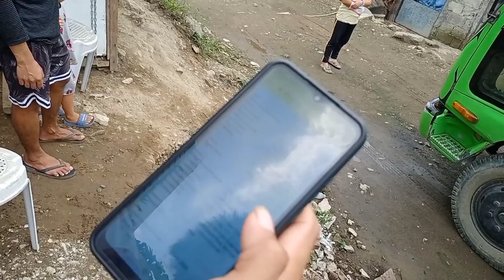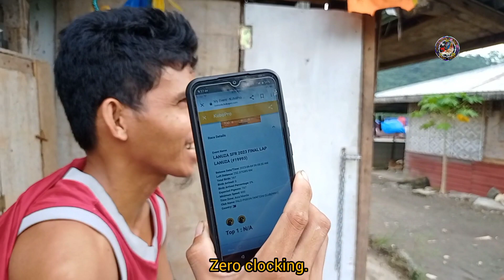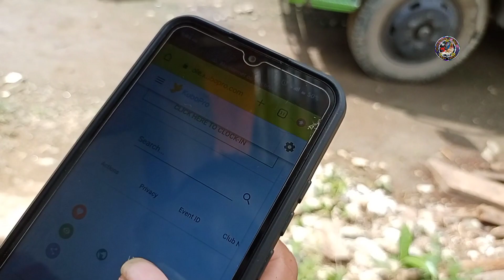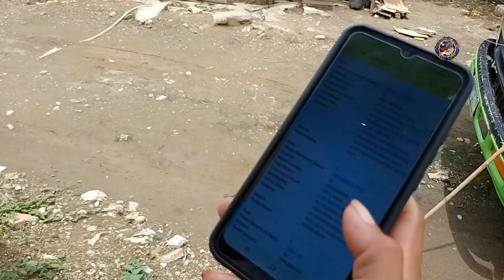ABANGAN SA FINAL LAP 250km AIR DISTANCE| NAGKAUBUSAN NG IBON | SMASH RACE | Shinobi Pigeon TV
Hello guys!! Mga kalapatids welcome sa Shinobi Pigeon TV. Ang channel na ito ay tungkol sa mga pag-alaga at pagkakarera ng kalapati. Daily Happenings.

ABANGAN SA FINAL LAP TAWID DAGAT SOUTH FUNRACE PAHIRAPAN ANG PAUWIAN.
NAGKASMASHAN SA FINAL LAP 250 KM AIR DISTANCE.
PAHIRAPAN ANG PAUWIAN NG FINAL LAP TAWID DAGAT NA SMASH PA
ANIM LANG NAKAPAGPACLOCK SA FINAL LAP 250 KMS TAWID DAGAT.
GRABE PAUWIAN SA FINAL LAP NAGKAUBUSAN NG IBON SMASH RACE.
HINDI NAKALUSOT ANG DALAWANG IBON SA FINAL LAP SMASH RACE
MAFAMING HINDI NAKAUWI SA FINAL LAP TAWID DAGAT 245 KMS AIR DISTANCE.

PPFC
APFL
TRPU
TPSC
THAC
IBON
KA IBON
KA TAMSI
KALAPATI
SARAPATI
KALAPATIPS
DOVE
PIGEONS
PIGEON RACING
PIGEON FANCIER
DAGIT
LAMBAT
BIHAG
TRAINING BOX
KARTON BOX
JANSSEN
TOMMY DE VERA
DOUBLE FRISCO
J HALL
TAIWAN BIRD
STITCHELBAUT
NIXON SY
GO QUE
ILOKANO LINE
JAN AARDEN
IMBRETCH
ALFONS
BAZRA
STAFF VAN REET
AFRICAN BLACK EAGLE
BLUE BAR
RED BAR
BROWN BAR
YELLOW BAR
WHITE KING
CHECKARD
OFF COLOR
SLATE
PENCIL
NATIVE
NETOY
VAN WANROY
CRACK 52
FLYING MACHINE
OVERFLY
FLY AWAY
WARRIORS
NINJA WARRIORS
JET FIGTHER
MILKY
POOLING WINNER
POOLING
AREA POOLING
POOLING YOUNGBIRD
TAGTEAM POOLING
OFFCOLOR POOLING
OFFCOLOR ENTRY
SUPERSET
KNOCKOUT
OVERALL
CHAMPION
FUN RACE
SUPER FUN RACE
SUPER YOUNGBIRD
DERBY
PIGEON TRUCK
WILD PIGEON
FALCON
BLACK HAWK
BLACK DIAMOND
HAND FEED
EMIEL DEWEERDT
JOSTONE
KAREL MEULMAN
KOOPMAN
BANLOON
SOUTN DERBY RACE
NORTH DERBY RACE
ENTER ISLAND RACE
TAWID DAGAT
ANDRIE LIETAER
JELLE JELLEMA
HOUBEN
COLSON
BEKAERT
DEBACO
DELBAR
EDMOND TOURNIER
VANDENBROUCKE
BUTENBURG
PETER VANDE MERWE
ALAGANG MAGALING
SILVERTOYE
PAUL SION
MORRIS GORDON
VYVERMAN
MIKE GANUS
JOSH VAN LIMPT